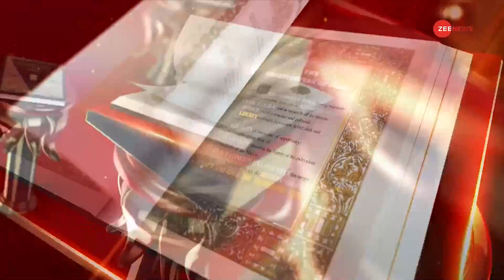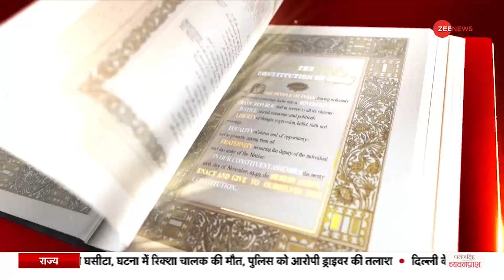Kasam Samvidhan Ki: विरासत की लड़ाई, कोर्ट से दुहाई! | Uddhav Thackeray | Shiv Sena | Eknath Shinde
कल तक जिस परिवार के नाम से महाराष्ट्र की पहचान थी, आज उसी राज्य में उनके हाथ से सरकार चली गई और वो देखते रह गए. हालत ये है कि अब उद्धव ठाकरे को अपने परिवार और शिवसेना की एक एक विरासत को पाने और बचाने के लिए कोर्ट का सहारा लेना पड़ रहा है. आज संसद में शिवसेना का आधिकारिक दफ्तर भी शिंदे गुट वाली शिवसेना को सौंप दिया गया है.

The family by whose name Maharashtra was known till yesterday, today the government in the same state has gone out of their hands and they kept watching. The condition is that now Uddhav Thackeray has to take the support of the court to get and save the legacy of his family and Shiv Sena. Today, the official office of Shiv Sena in Parliament has also been handed over to Shiv Sena of Shinde faction.